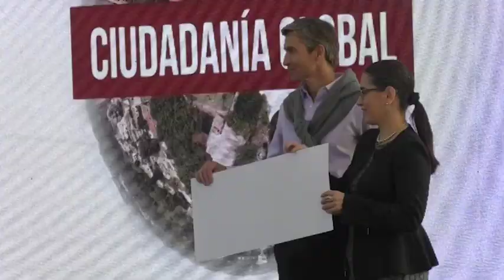Premian 10 iniciativas orientadas a los ODS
Con mención honorifica, el Programa de las Naciones Unidas para el Desarrollo en Guatemala (PNUD-Guatemala) y la Fundación Ciudades Conectadas, reconoció la labor de 10 empresas guatemaltecas por promover programas orientadas a la Agenda 2030 y los Objetivos de Desarrollo Sostenible (ODS).